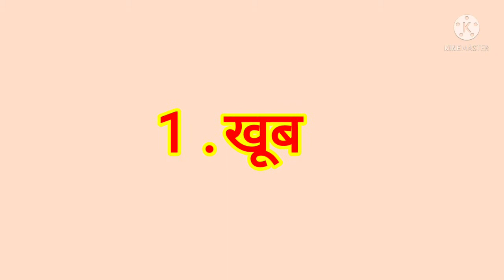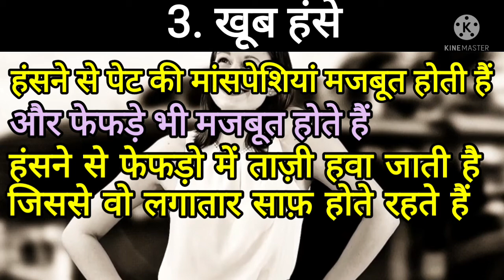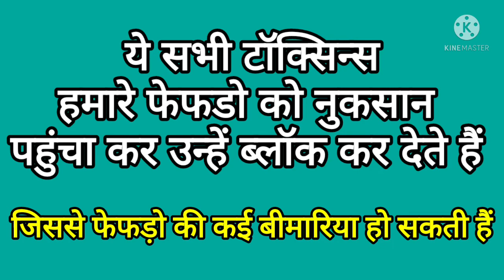फेफड़ो को स्वस्थ रखने के 5 आसान उपाय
in this video I explain the five best methods for healthy lungs

lungs ko Swasth rakhne ke Aasan upay

Laughing healthy lungs

Drinking water for healthy lungs

Effect of stress on lungs

Effect of smoking on lungs

Effect of wine drinking on lungs

deep breathing for lungs